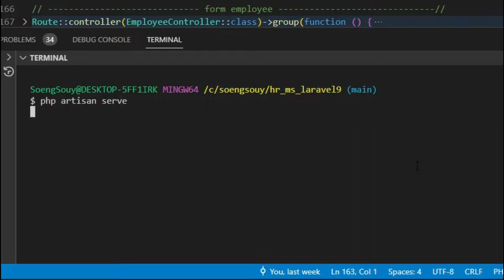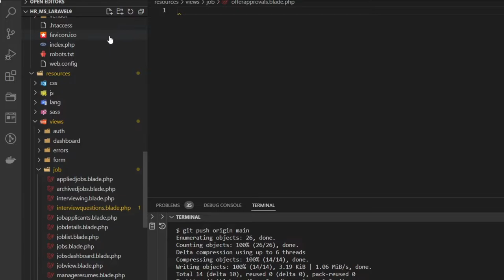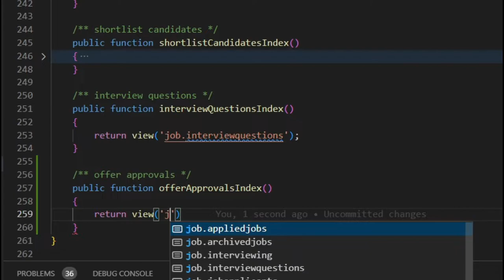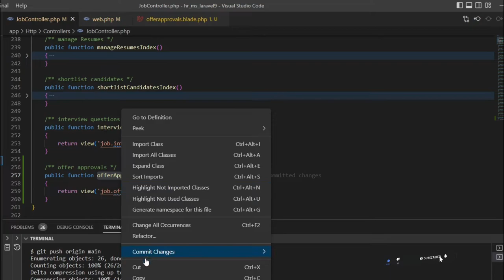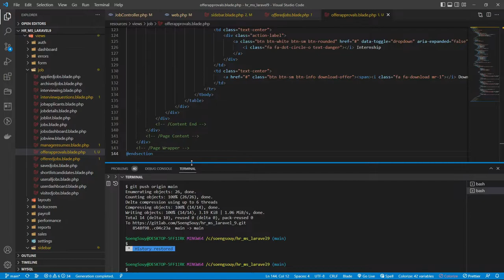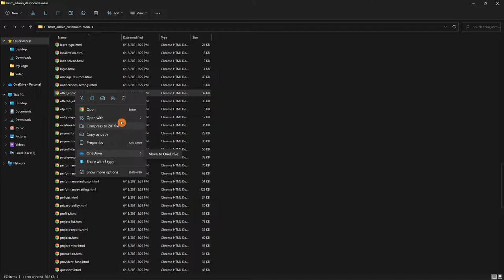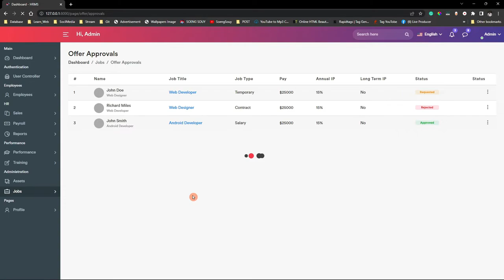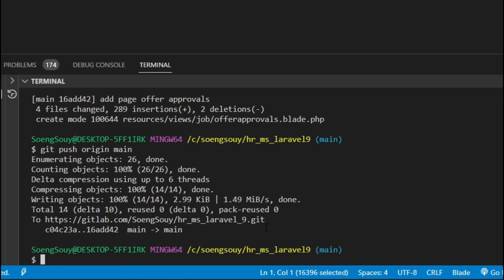Add page Offer Approvals Laravel 9 HR​ | System Management